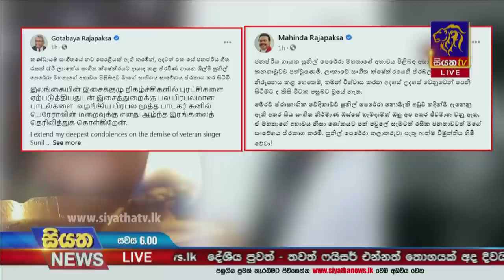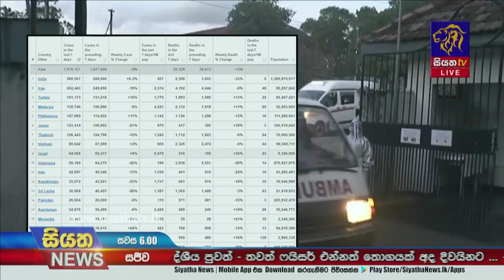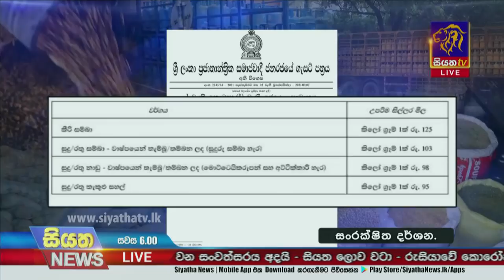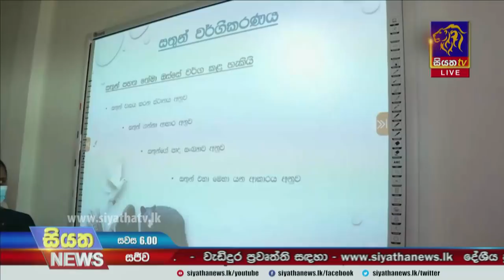Siyatha News | 06.00 PM | 06 - 09 - 2021